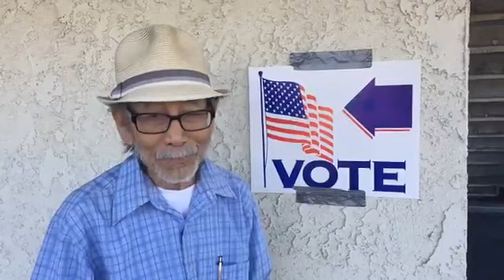Ông Mạnh Cường: "Tôi thích ông Donald Trump"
Hãy nghe ông Nguyễn Mạnh Cường, 82 tuổi, cư dân Westminster, tại địa điểm bầu cử ở Westminster Christian Assembly, nói về Donald Trump!

Tường thuật của phóng viên Quốc Dũng.

Mời độc giả vào trang Facebook tại và trang mạng của Người Việt để cập nhật tin tức bầu cử Mỹ.